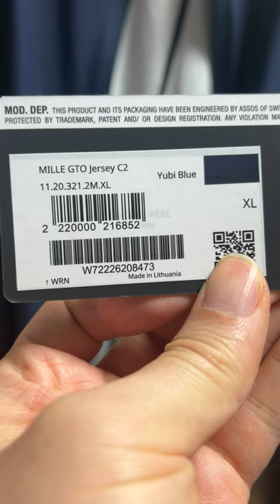Assos MILLE GTO Jersey C2